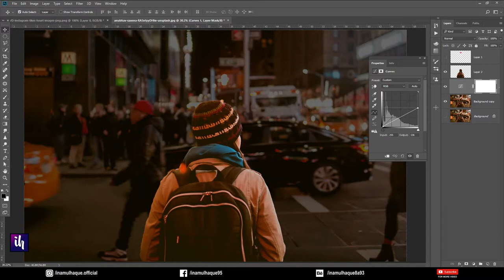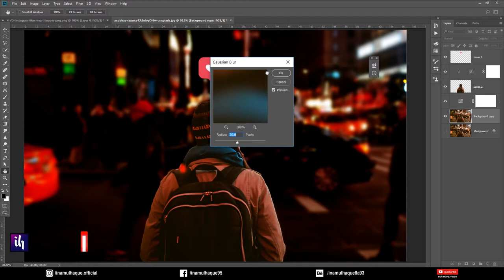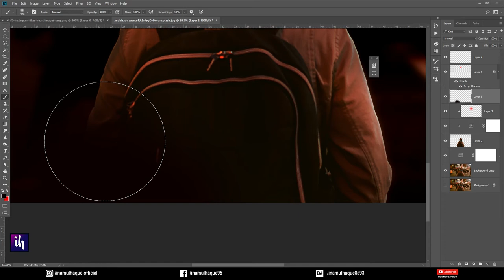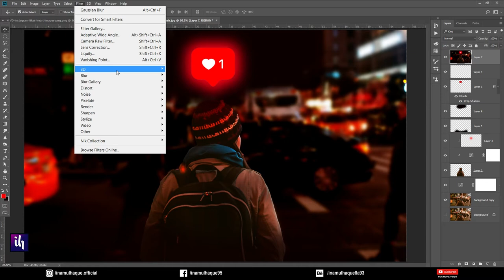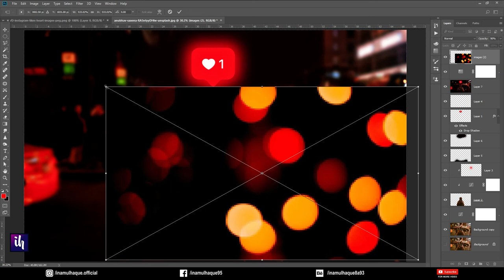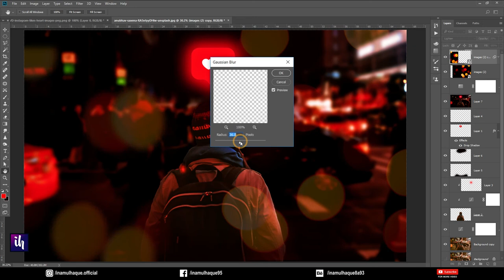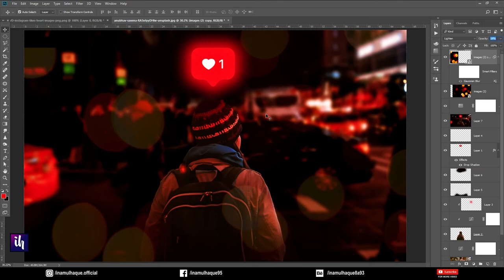Glowing Social Media Icon Creative Photo Manipulation Photoshop Manipulation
Hi Everyone,
if you have questions or suggestions ask me in comments below.
Thanks for giving your valuable time for visiting our channel.